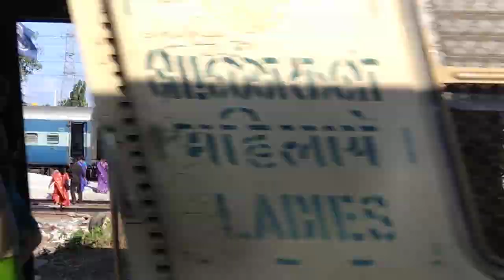Action filled MAS Vyasarpadi stretch!!!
Onboard Arakkonam Memu I have captured the following trains
LGD WAP 4 SINGLE #22355
TNP WDM7 SHUNTING MAS MAQ EXPRESS
RPM WAP7 #30555 With YPR KYQ EXPRESS
AJJ WAP 4 #22792 ADI MAS NAVAJIVAN EXP
YERCAUD EXPRESS EMPTY RAKE WHILE LEAVING BBQ
Please read the above description

Also click on the Bell icon for notifications!🙏🙏🙏!!!